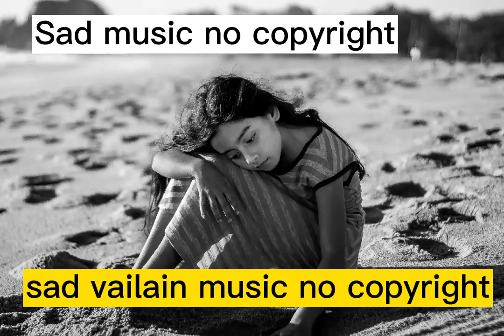Sad music no copyright | vailain background music copyright free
Villain Music No Copyright | Villain Entrance Music | Royalty Free Villain Music | Villain Entry BGM

No copyright music romantic royalty-free background music cinematic for youtube

# Crime Music No Copyright

# Mystery Music No Copyright

# Mysterious Music No Copyright

# Royalty Free Suspense Music

# Tension Background Music

# Copyright Free Suspense Music

# Investigation Background Music No Copyright

# Investigation Music No Copyright

# Royalty Free Music Suspense

# Suspense Music Royalty Free

# Tension Music Royalty Free

# No Copyright Suspense Music

# Tension Music Background

# Dark No Copyright Music

# Dark Music No Copyright

# No Copyright Music Suspense

# Dark Ambient Music No Copyright

# Suspense No Copyright Music

# Intense Music No Copyright

# Suspense No Copyright

# No Copyright Suspense Background Music

# Horror Music No Copyright

# Horror Background Music No Copyright